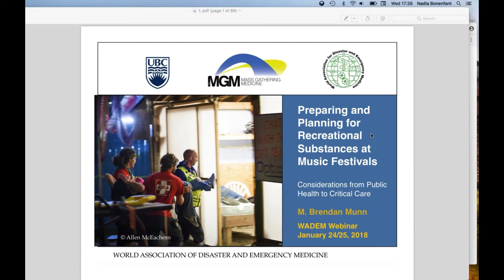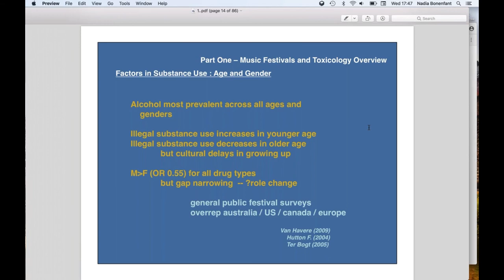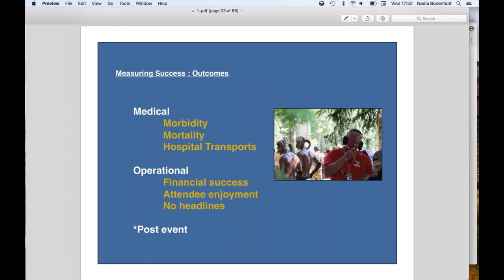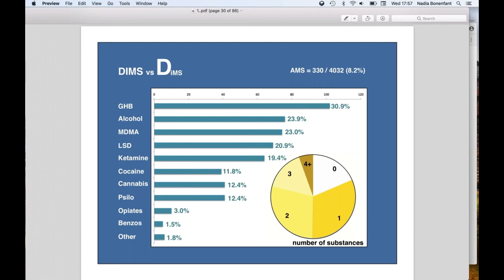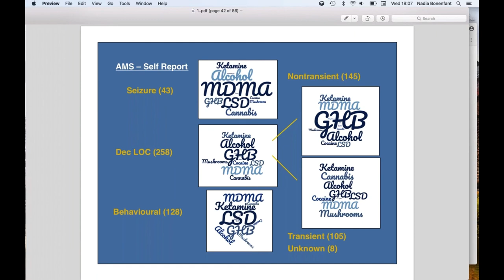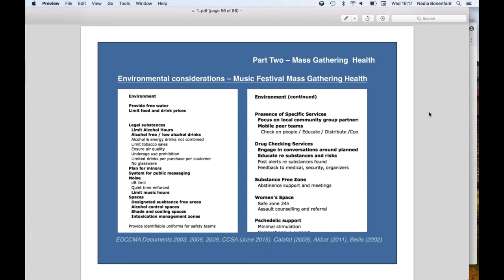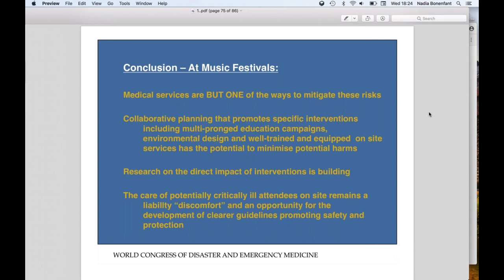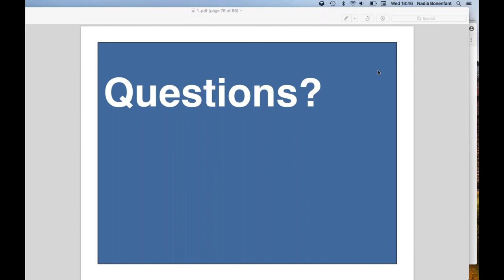Recreational Substances at Music Festivals: From Public Health to Critical Care - Dr. Brendan Munn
Preparing and Planning for Recreational Substances at Music Festivals: Considerations from Public Health to Critical Care

This presentation includes a review of what is known from the literature about music festivals and the use of recreational substances at these events, followed by a review of key concepts for consideration in planning for these events from a mass gathering/directorship standpoint and the rationale of their importance.